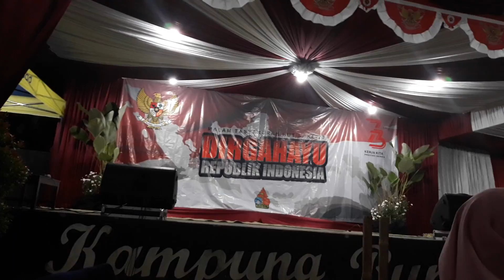Geguritan Festival Srawung Kampung Bumen Kotagede Jogjakarta 16 Agt 2018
Festival srawung kampung merupakan kegiatan budaya rutin yang di selenggarakan oleh kampung Bumen Kotagede Gede Jogjakarta yang melibatkan masyarakat sekitar seperti Basen, Sokowaten, Keboan dll
kegiatan ini dalam rangka memperingati hari ulang tahun Kemerdekaan Republic Indonesia dan di selenggarakan setiap bulan Agustus sampai awal September denganberbagai kegiatan seperti Lomba untuk anak-anak, ibu - ibu, bapak - bapak, penghijauan kampung, carnaval budaya dan pentas seni
Dengan berbagai macam kegiatan tersebut di harapkan kampung sebagai lingkungan terkecil dalam masyarakat akan dapat membentuk karakter masyarakatnya yang berbudaya, lebih mengerti gotong royong, kerjasama, akrab dengan kearifan local dan di saat yang sama masyarakat dapat bergembira berpesta menikmati dan mengisi kemerdekaan untuk menjadi lebih baik.. salam SRAWUNG KAMPUNG